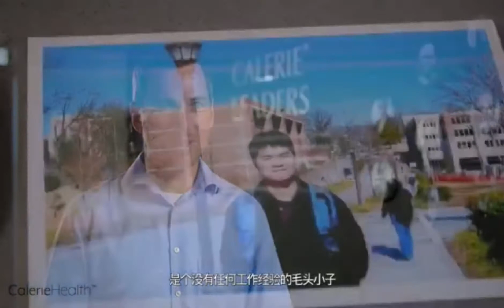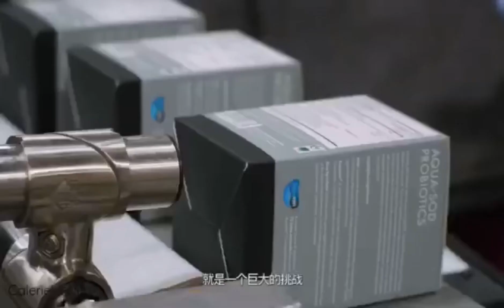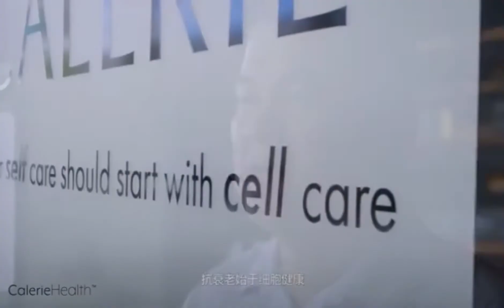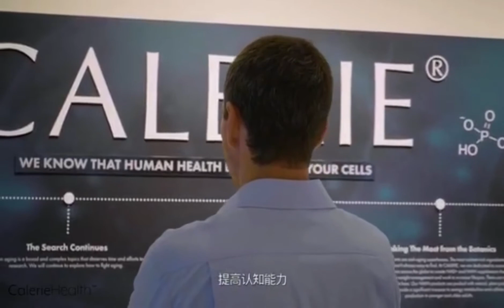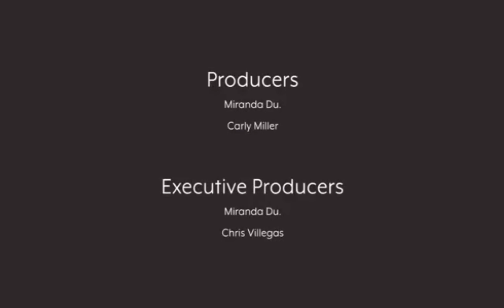凯丽创始人17年异国兄弟创业路